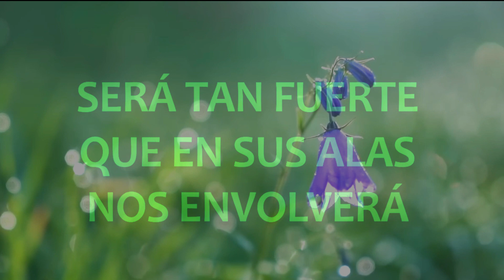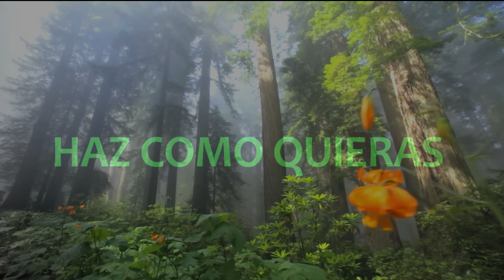🔵 TRAE TU PRESENCIA (con Letra) Pedro Gómez Ft. Barak & Jr Ponciano